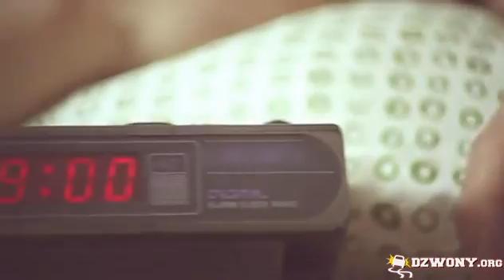Dzień z życia driftera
Dzwony.ORG - Codziennie nowa dawka dzwonów.